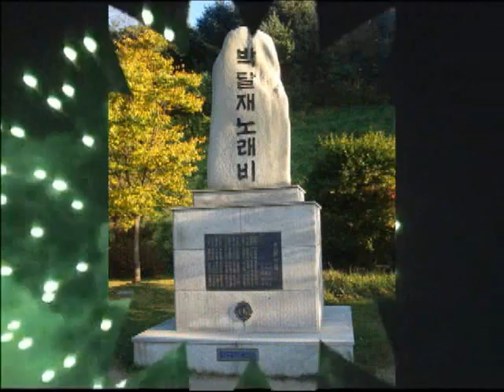★백 봉★ 울고넘는박달재☆ ★김교성작곡 반야월작사★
울고넘는박달재 박달도령과 금봉낭자의 애절한 사연과
박달재를 넘나들던 도부상들의 애환이 실아 숨쉬는 부엉이 우는 산골에
오랜 세월이 흘렸어도 그 아픈 사연이 남아 있다